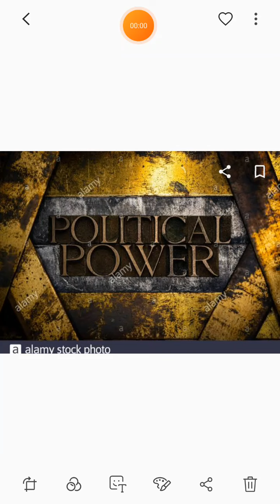Concept of Power pt ll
Jyoti  Deval